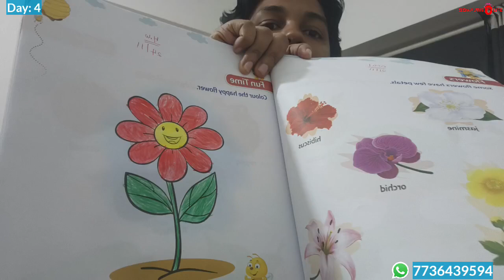DAY:4 - Weight loss day in my life| morning kitchen works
Weight Machine with Fat Monitor

As a satisfied customer I have shared my own experience after using Herbalife Products. Views expressed in this video are that of an Individual and are not evaluated by Herbalife Nutrition Company and FDA. Herbalife Products are not intended to diagnose, treat, cure or prevent any diseases. Results are not typical. Individual results may vary from person to person.